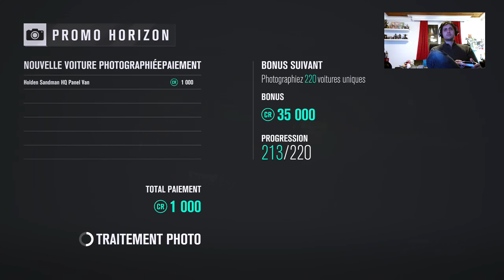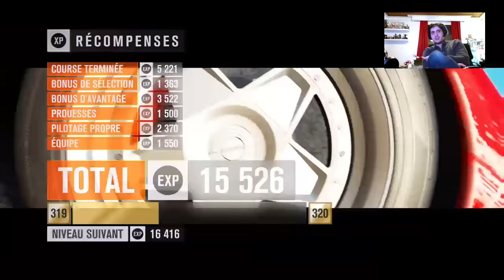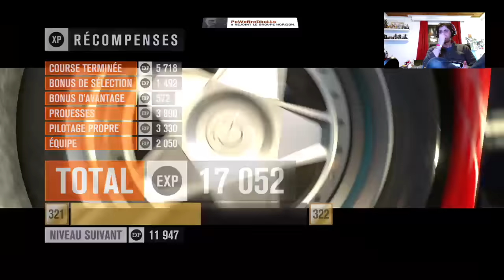Forza Horizon 3 - #71 du Cross country en F40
On démarre un tournoi de Cross Country en F40 -- Watch live